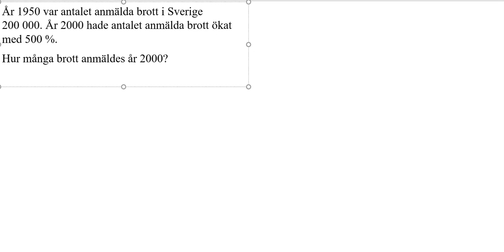Ma1b 1544 Matematik 5000+ 1b för reviderad ämnesplan